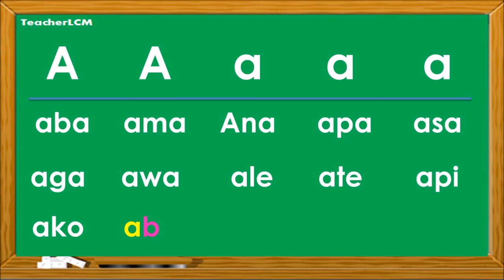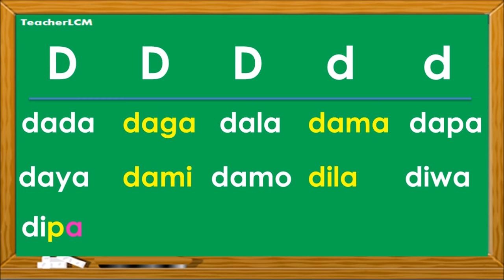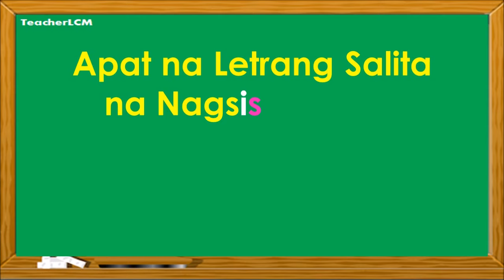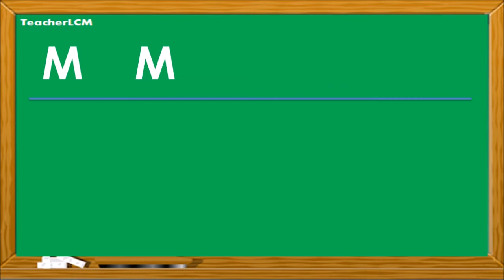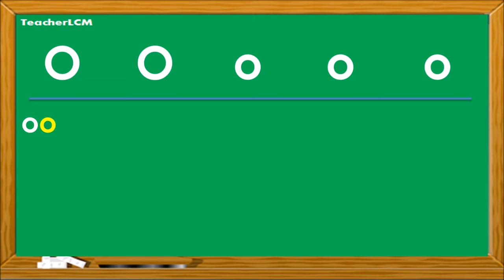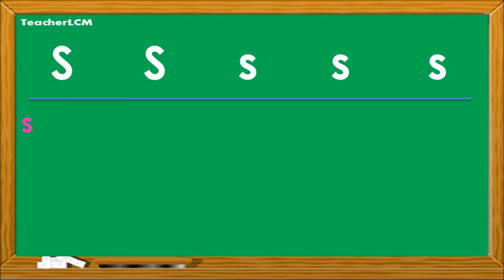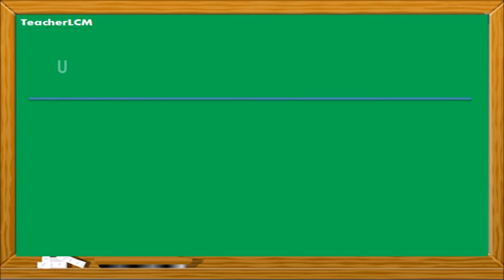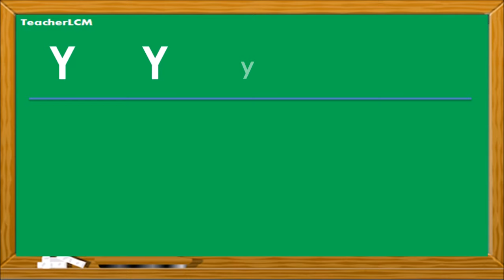Pagbabasa ng Dalawang Pantig na mga Salita || TeacherLCM